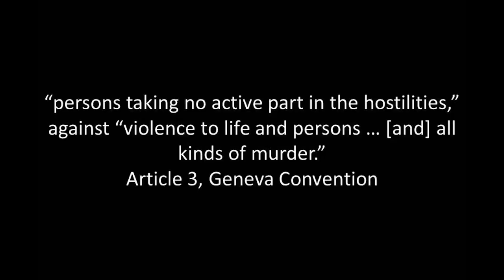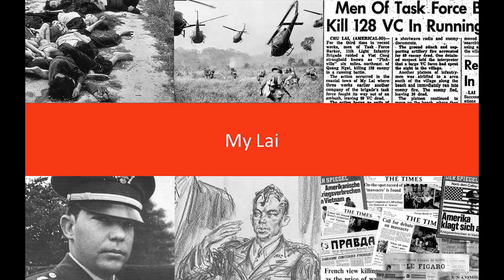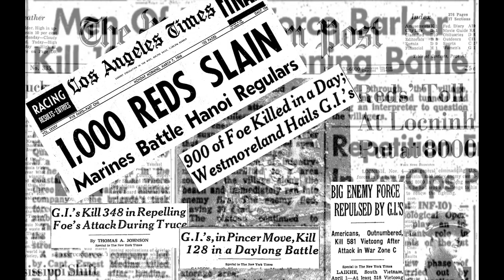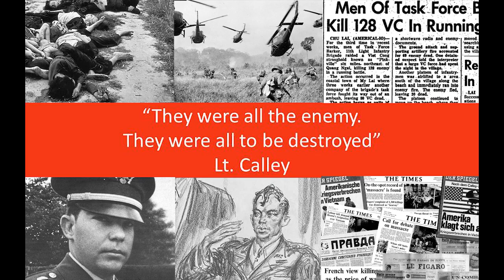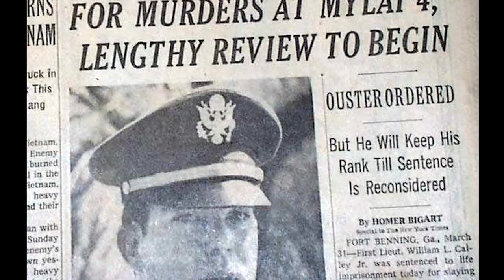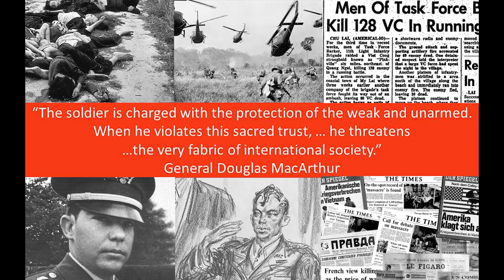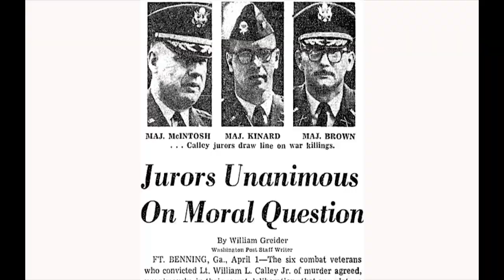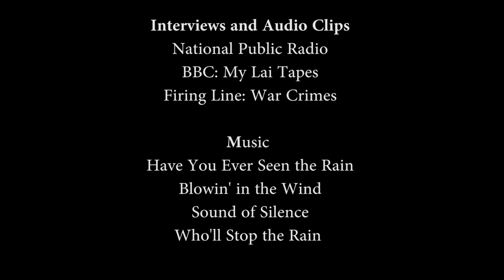31010 My Lai Conflict and Compromise in Adhering to the Law of War